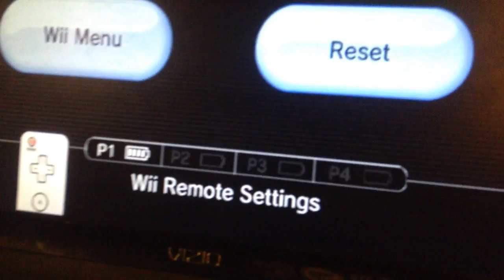Little bit of an update, + another hilarious example of Wipeout for Wii's rag doll physics.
sub to fir3 flar3